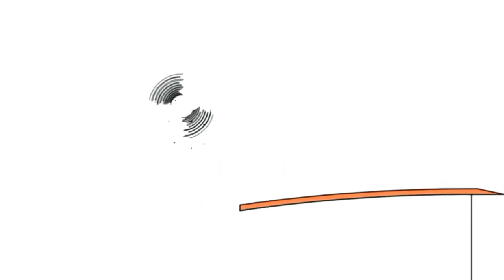18 червня 2023 р.